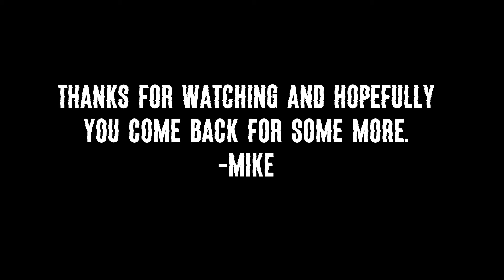Multicammike's DayZ kill comp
Just murdering